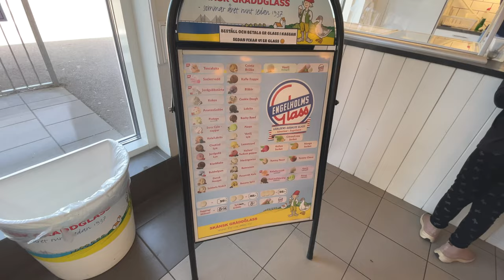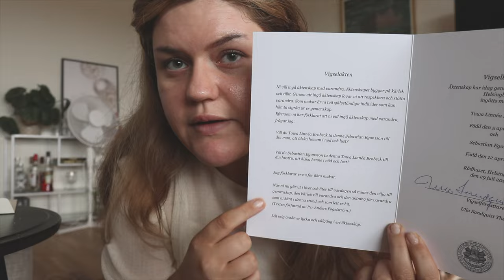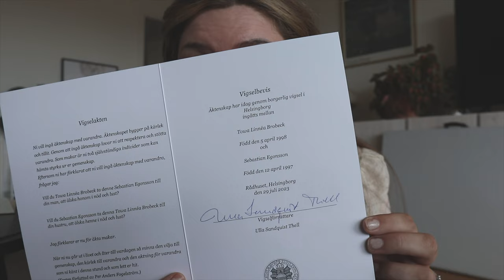VÅR VIGSEL VAR STEL! VLOGG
INSTAGRAM➜ towabrobeck
TIKTOK➜ towabrobeck